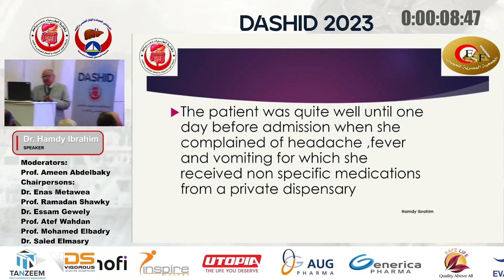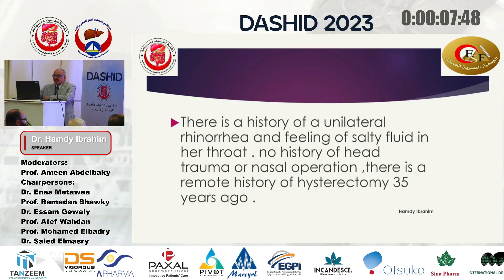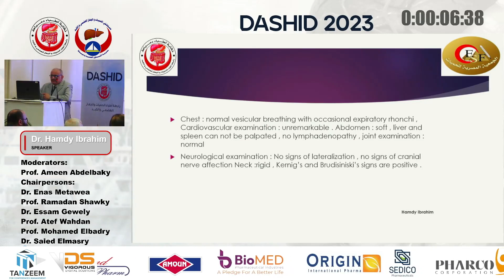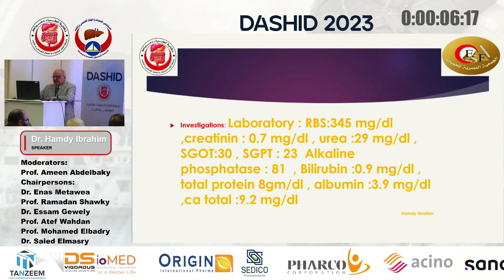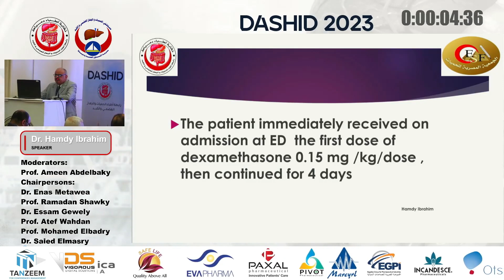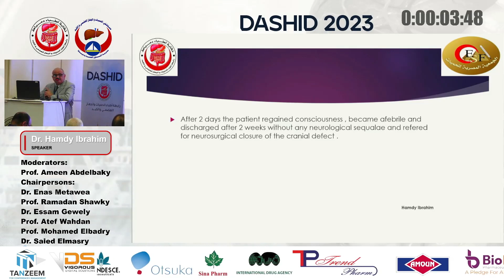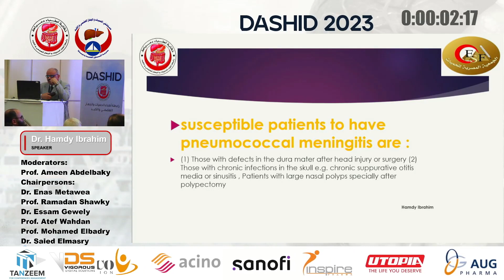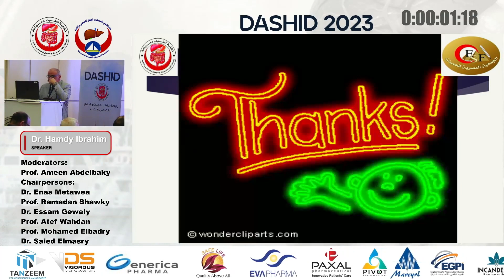Recurrent Meningitis - Dr. Hamdy Ibrahim